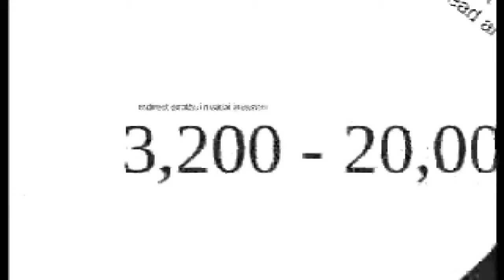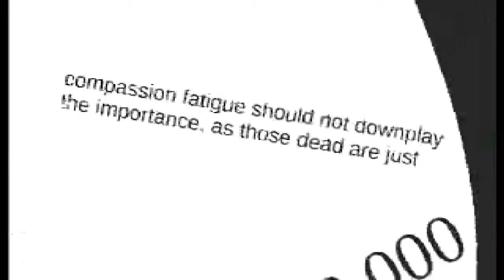some jets & stuff gangsta32ers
cop out